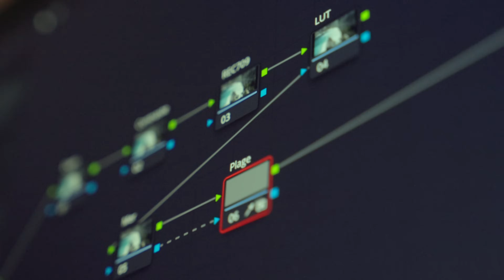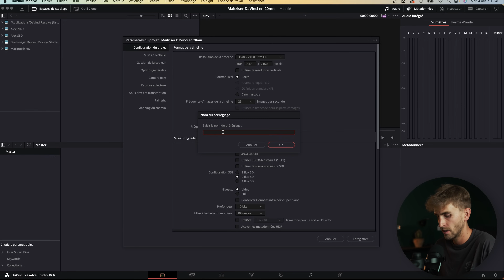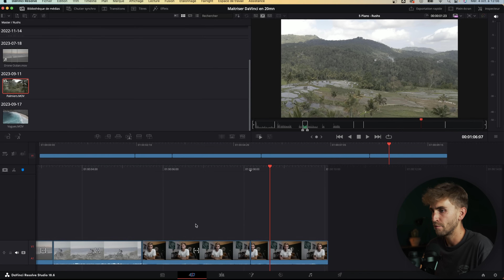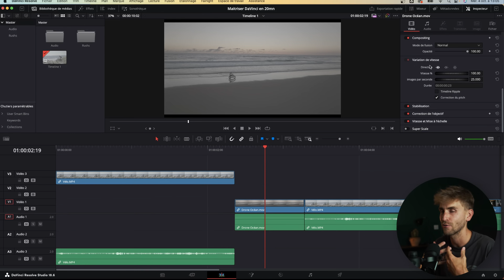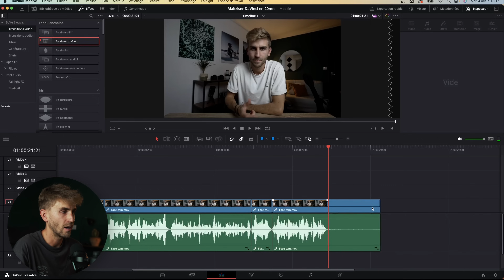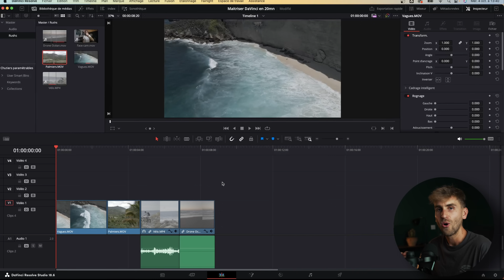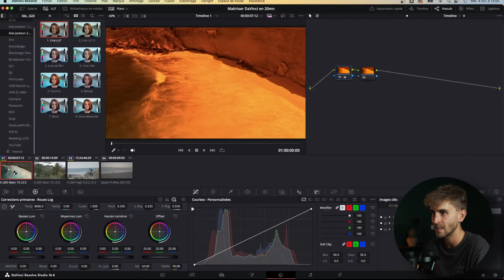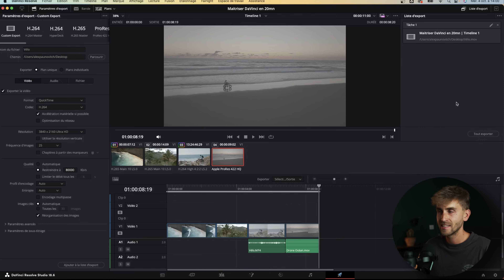Maitriser DaVinci Resolve en 30min (+ Formation DaVinci Resolve)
(2 cours gratuits, 2 LUTS, 15 Rushs LOG, 3 arbres à nœuds)

On a conscience que DaVinci Resolve n'est pas simple à comprendre au début. Cette formation a été conçue pour partir de 0, pour être sûr que vous n'allez pas abandonner.
Une fois les bases acquises, on va beaucoup plus loin dans les outils et effets disponibles dans ce logiciel surpuissant.

En prenant la version complète, vous aurez accès à un Espace Communautaire d'Entraide, pour échanger avec nous et les autres membres.

Vous aurez également des réductions sur les sites de nos partenaires : IPLN, MotionVFX, Artlist, Dehancer...

J'espère sincèrement que la formation vous plaira 🙏

Les 3 Packs :
- Formation complète
- Module Colorimétrie séparé
- Module Fusion séparé

SOMMAIRE
0:00 - Formation DaVinci Resolve
1:14 - Découverte du logiciel
3:48 - Créer et organiser son projet
4:55 - La Page Média
6:29 - La Page Cut
8:57 - La Page Montage
19:01 - La Page Fusion
20:54 - La Page Colorimétrie
26:36 - La Page Fairlight (Sound Design)
27:38 - Exportation
29:10 - 20% de remise sur la Formation